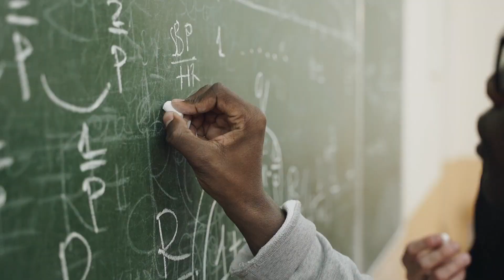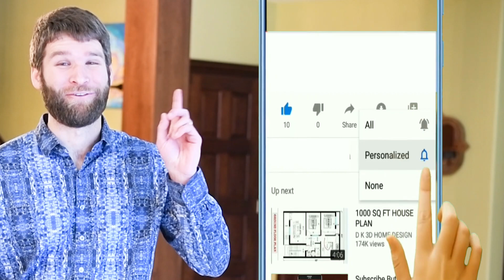Will Tollefson Computer Programming Channel Introduction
Hey, are you looking for a job in tech or do you already have a job as a programmer? Are you wanting to learn more about video game design, web programming, artificial intelligence, applied mathematics, and mobile app development?

My name is Will Tollefson,  I'm here to teach you key skills that will help you land your first programming job or stay current and competitive for those promotions in your current job.

Join me to learn computer programming in an easy to learn way, with a teacher who isn't talking over your head. Or sounds like this. But instead explains things in a way you can understand.

I'm a software engineer in industry who has been coding for over a decade now and my motto is Never Stop Learning. I can give you insight into skills that employers actually care about as in addition to being a programmer I also have hired software engineers.

I have experience with various types of programming such as mobile phone apps, scientific computational modeling, and embedded communications systems, to name a few, and I've worked on teams ranging from one to over one hundred programmers.

The content I'm offering you is free, self paced, and practical for computer programming jobs. I'll teach you skills you need to be competitive.

Let's dive into programming concepts like algorithms and data structures that are mostly language agnostic.

If you've got ideas of topics or a programming dilemma you want me to cover,  drop me a comment! I'll be efficient with your time so without further ado, let's get to it!